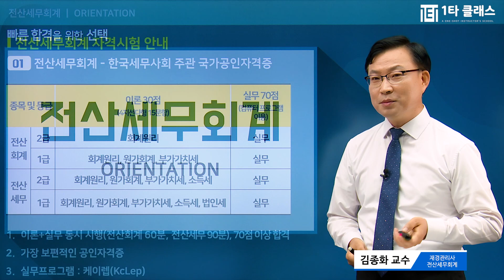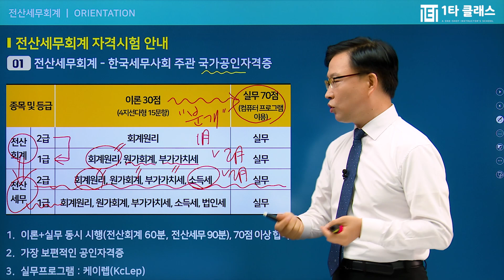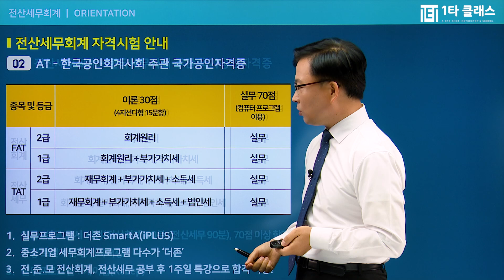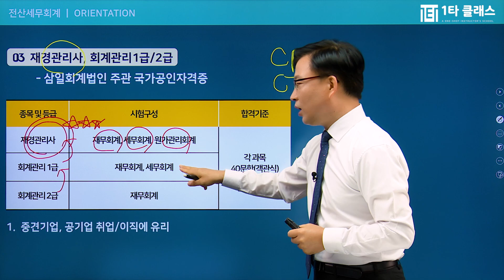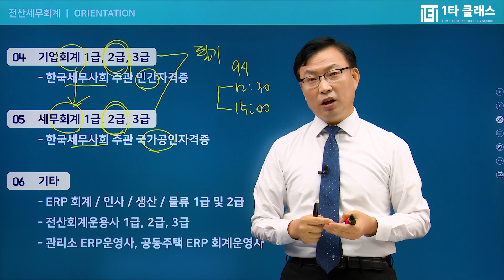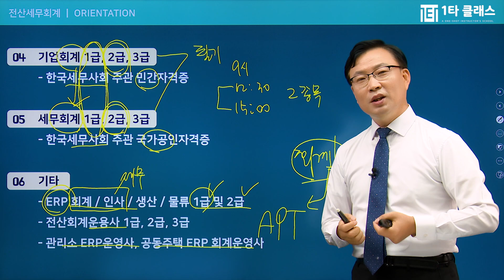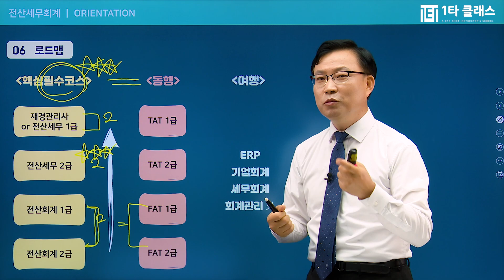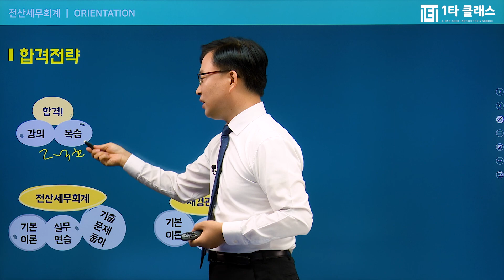2022년 전산세무회계 합격률, 시험일정, 단기간 합격 방법 《OT》ㅣ일타클래스 김종화 교수ㅣ일타클래스 전산세무회계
📢2022년 전산세무회계 필기, 전산세무회계 실기 최신기출문제 경향 분석

전산세무회계 최신 기출문제 교재 구매하고 무료강의 들으러 가기!

전산세무회계 수험생 카페-이벤트 진행 중!